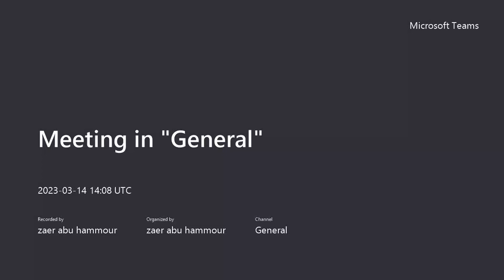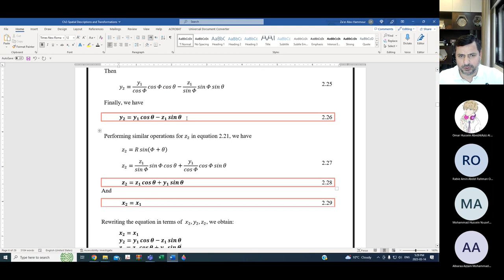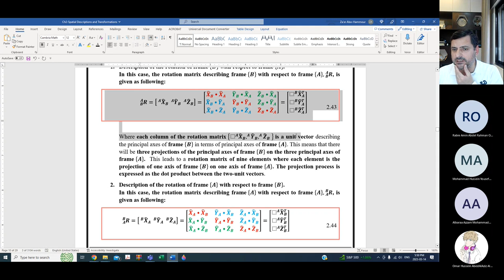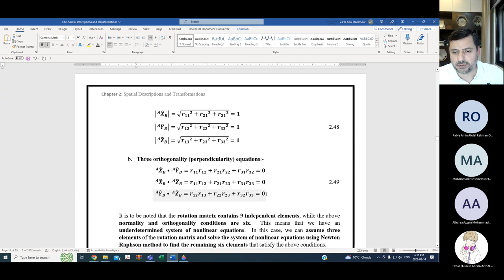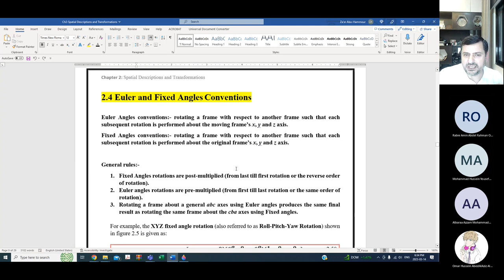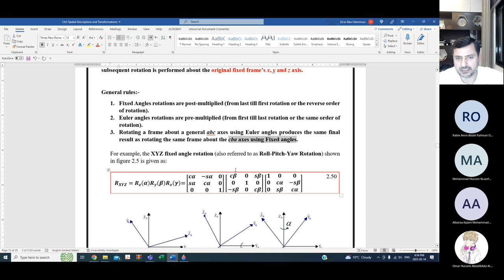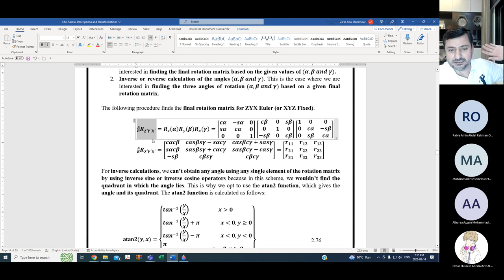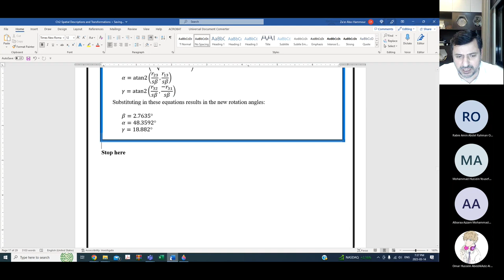Industrial And Applied Robotics | Prof. Zaer Abu Hammour | Lecture 2